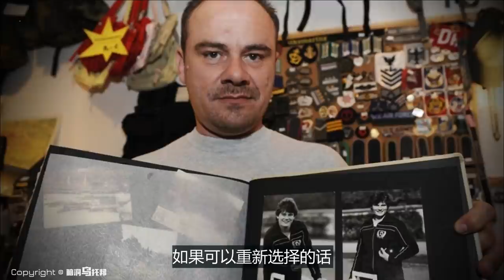【奇闻】她, 曾经的金牌冠军 为何如今过着这样的生活？一张老照片引出20年前的真相 [脑洞乌托邦 | 小乌 TV]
Today's video clip is about a real story of gold medalist.
It's a little bit sad story, but it's a good video to learn a lot.

🔔Credit
欢迎点赞，评论和转发 💗 💗 💗